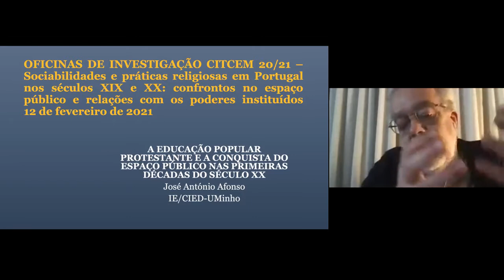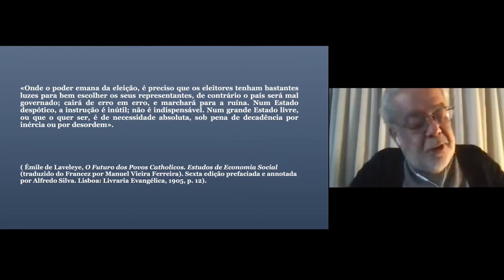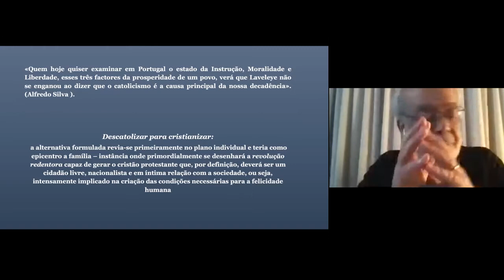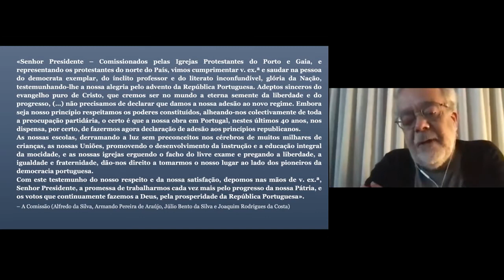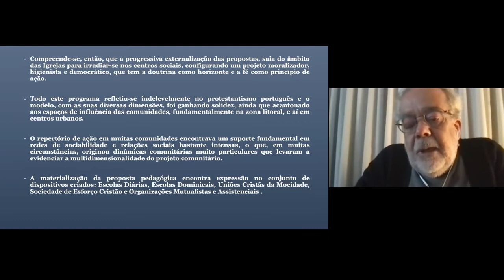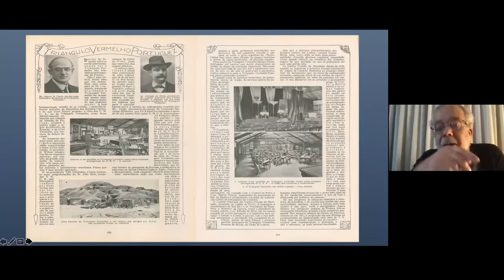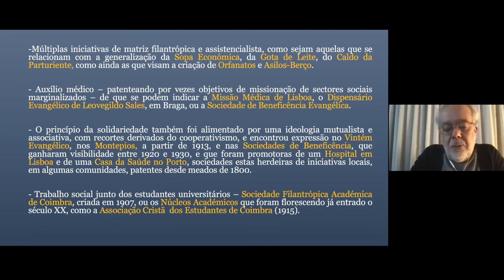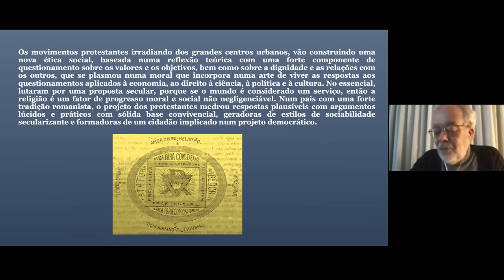José António Afonso – A educação popular protestante e a conquista do espaço público...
Oficinas de Investigação CITCEM 2020/21. Sessão 15 - 12 de Fevereiro de 2021 - «A educação popular protestante e a conquista do espaço público nas primeiras décadas do século XX» Apresentação de José António Afonso.